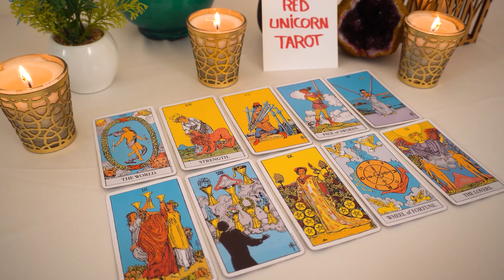GEMINI..❤️‍🔥 This is not just in your imagination, it's real